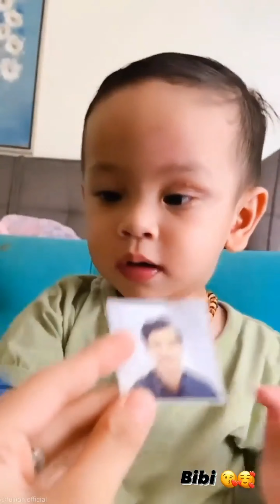SENANG MELIHAT KECERIAAN GALA SKY ARDIANSYAH, LIBURAN DI BALI ♥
Gala Sky Lagi Liburan di Bali bersama Opa   Oma dan keluarga tercinta Lainnya.
Seorang bayi bila masih selamat dikala tertimpa musibah dan kehilangan kedua orang tua, anak itulah istimewa bagi Allah. Semoga dari lahir putih bersih akan tertulis kebaikan hidup penuh ridho amal ibadah tuk kedua orangtuanya.